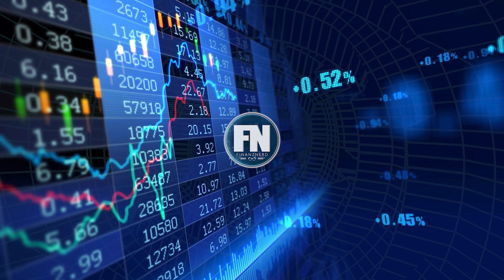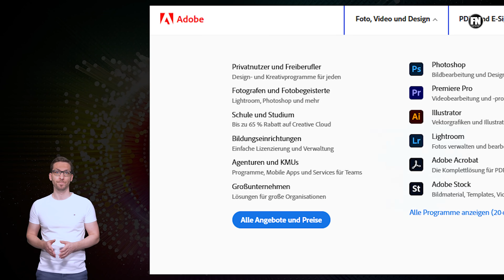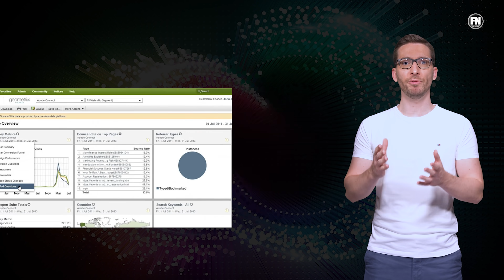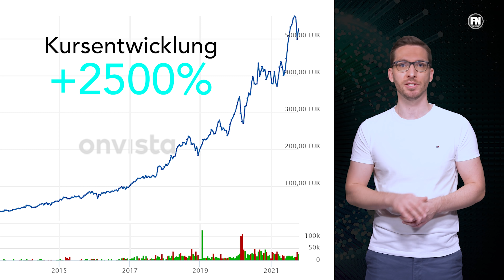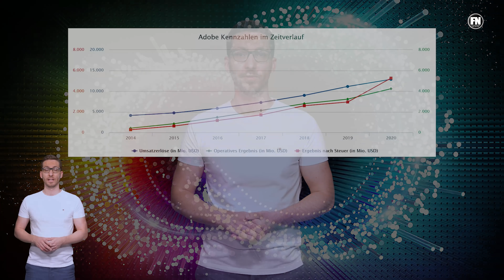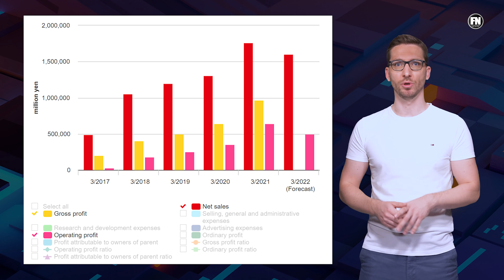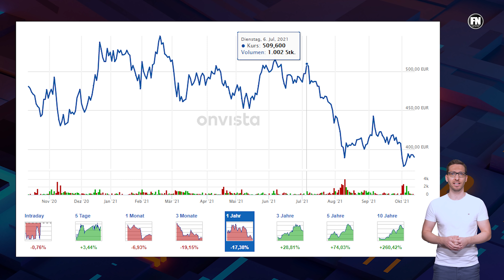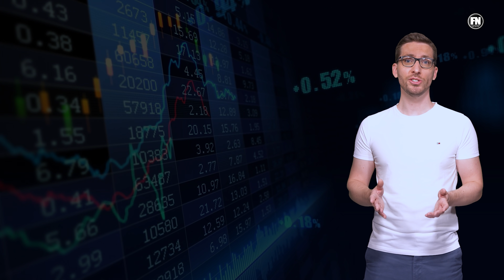Diese AKTIEN jetzt KAUFEN und (schon) 2022 abkassieren 🚀📈💰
Jetzt Aktien kaufen und schon 2022 abkassieren? Wir haben uns für dich auf dem Markt umgeschaut und nach Aktien gesucht, die speziell in den nächsten 3, 6 oder 9 Monaten besonders gut performen könnten und wo schon 2022 ein sattes Plus möglich ist. Welche Aktien das sind, warum diese das Potenzial für einen Ausbruch in den nächsten Monaten haben und meine persönliche Meinung zu den Unternehmen… all das erfährst du in diesem Video also los geht´s!

Herzlich Willkommen auf unserem Kanal mein Name ist Simon ich bin der Finanznerd und auf dieses Video habe ich mich persönlich besonders gefreut, denn es beinhaltet Unternehmen und Aktien die mich schon länger begleiten mir aber zwischenzeitlich zu teuer geworden sind und die nun durch eine Korrektur in den letzten Monaten endlich wieder richtig interessante Kaufkandidaten geworden sind…. Ich bin schon gespannt was du dazu sagst also hinterlass mir unbedingt am Ende des Videos deine Meinung in den Kommentaren.
Kommen wir jetzt zur 1. Aktie, welche die Renditen in den nächsten Monaten und 2022 richtig sprudeln lassen könnte, und das ist…. Eine Firma die so fest verwurzelt im digitalen Bereich ist, dass sie kurzfristig kaum ersetzbar ist, ich spreche von...
Mehr dazu im Video " Diese AKTIEN jetzt KAUFEN und (schon) 2022 abkassieren 🚀📈💰 "

📓 JETZT Buch mit meinen 100 BESTEN Steuertipps direkt vorbestellen!